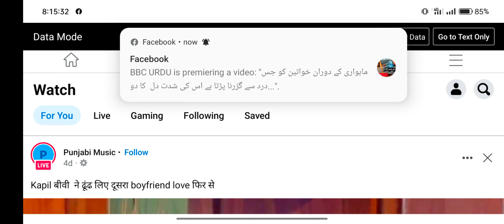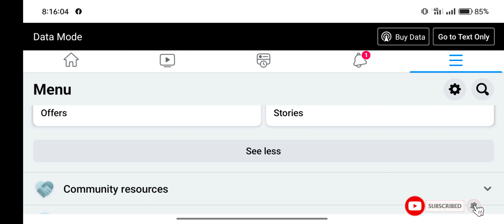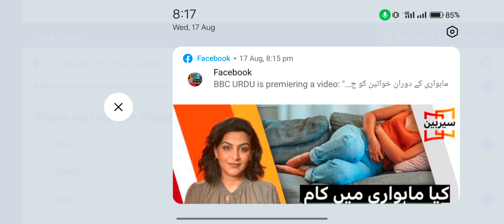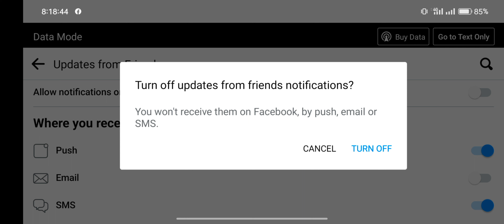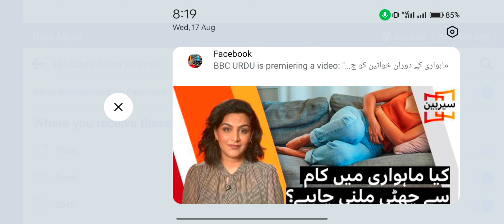How to On/Off Facebook Notifications for 'Updates From Friends' | QAU Tech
Hello everyone!
Welcome to @QAU Tech channel. This video is about how to turn on and turn off Facebook Notifications for 'Updates from Friends'. This tutorial is very important regarding Facebook notifications settings. Facebook notifications are extremely important to get notified when someone Tags you, replies to you, replies to your comment, makes comments on your post or send you friend request etc. Facebook notifications keeps you updated regarding Facebook activities others do on Facebook, like when someone posts on facebook then you will get notified through push notifications, Email or SMS notifications.
In this tutorial you will learn how to get notifications for Updates from Friends.

If you got any query or need any assistance regarding anything, just put that below in the comment section.